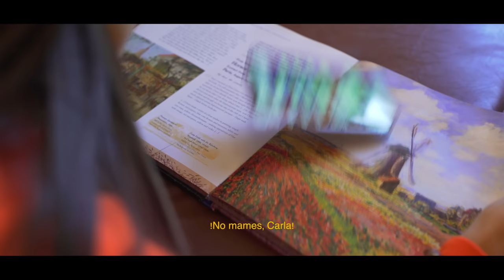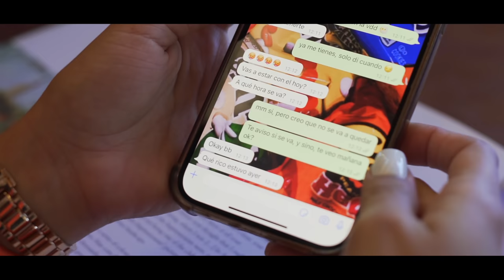Diego Amoz - QUE TE VAYA BIEN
PURA VIBRA CHIDA ©®
DYSTOPIA FILMS
VIDEO OFICIAL
QUE TE VAYA BIEN by Diego Amoz

Prod. Musical - Miky Mendozza @cuevarec
Compositores - Diego Amoz & Marco Aurelio Nava
M&M - Miky Mendozza

QTVB

Nunca me han gustado, las despedidas
Sabes que te quiero pero ya tengo que irme
No sé como hacerle, te me clavaste
Voy a emborracharme para quitarme lo triste

El recuerdo me knockea y no he podido levantarme
Gracias por tus besos de aquí ya puedes marcharte

Nadie nos quita lo bailado
QUE TE VAYA BIEN
Como yo nadie te ha amado

Sabes que pa´ti lo fui todo y todo se acaba
Miradas encontradas pagando su karma
Cada que tu me besabas veneno derramabas
Ahora sólo queda decir gracias ya me voy

El cuento ya se acabó
El ego te rebasó
El tiempo se aceleró y nos dejó atrás
La vida nos regalo
Momentos tan mágicos
Amando hasta tu dolor, ya ni pedo ya me voy